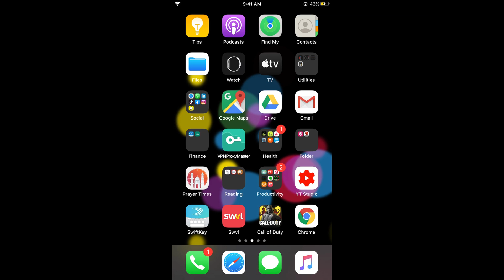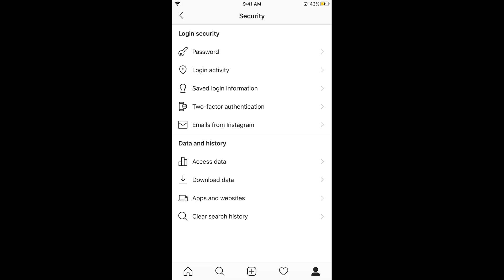How to Clear Search History on Instagram (2020)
Learn How to Clear Search History on Instagram 2020 iPhone and Android